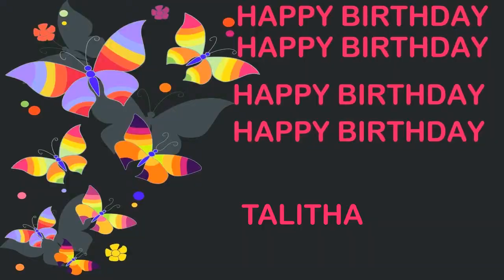Talitha Birthday Postcards & Postales